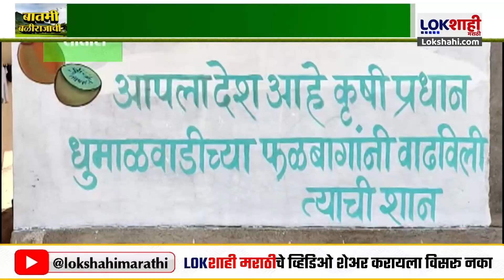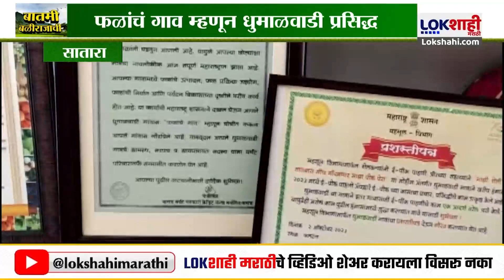Special Report : फळांचं गाव म्हणून धुमाळवाडी प्रसिद्ध,फळांच्या उत्पन्नातून कोट्यावधींची उलाढाल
agriculture
agriculture department
agriculture ads
agriculture project working model
agriculture class 8
agriculture farming
agriculture class 10 cbse geography sunlike study
agriculture income in income tax
agriculture project